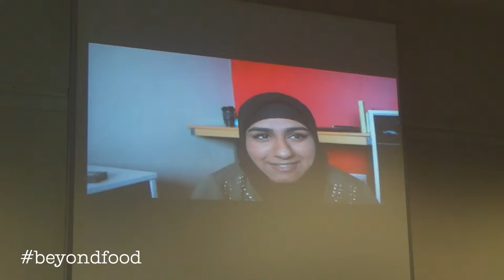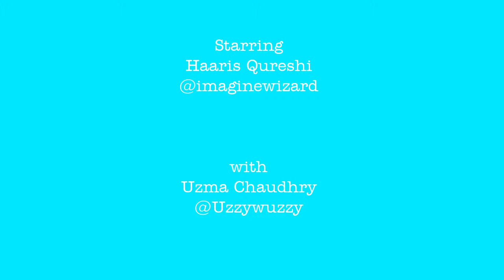Team v Newcastle Central vlog#4 - Residential 1 2014: Part 3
The final day of resi 3 where we engage in a bit of vlogception.